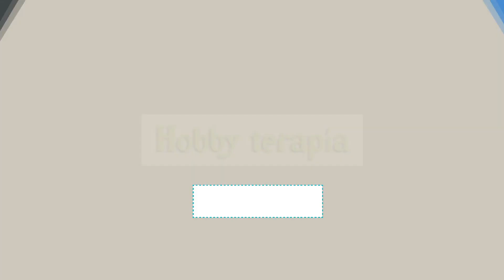EIXO PARA TORNO DE MADEIRA CASEIRO E ROBUSTO, PASSO A PASSO PARTE 2 FINAL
NESTE VIDEO MOSTRO A SEGUNDA PARTE DE COMO FIZ UM EIXO ARVORE MAIS CUBO, E MONTAGEM, PARA A CONSTRUÇÃO DE UM TORNO TORNEAR MADEIRA, O VIDEO E PASSO A PASSO, ULTILIZANDO MATERIAIS DE FERRO VELHO. COM ROLAMENTOS CONICOS, FICOU UM EIXO MUITO ROBUSTO.